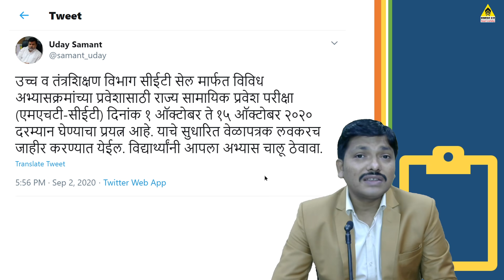MHT-CET 2020 Exam Tentative Date Annouonced | All CET Exams of CETCELL Maharashtra| Dinesh Sir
Website for MHT-CET 2020 Updates